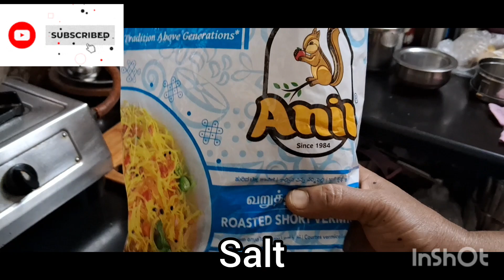ವಿಶೇಷವಾಗಿರುವ ಎಲೆಕೋಸಿನ ಶಾವಿಗೆ ಉಪ್ಪಿಟ್ಟು